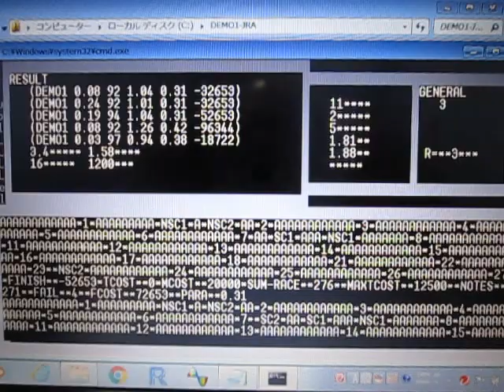実験パラメータのシミュレーションシステム （超音波システム研究所 ultrasonic-labo）